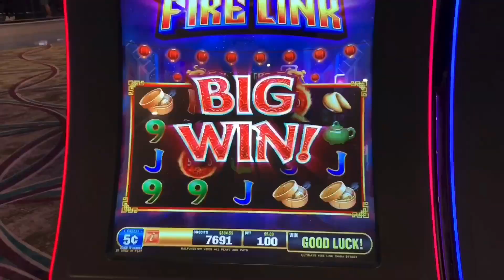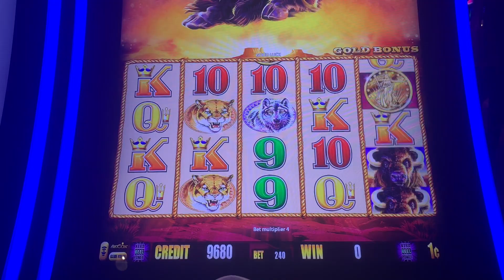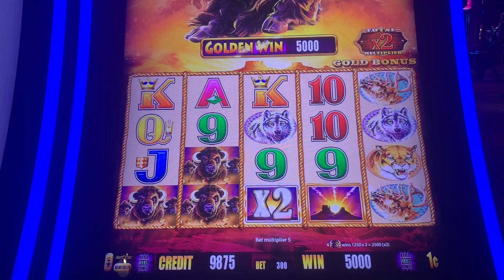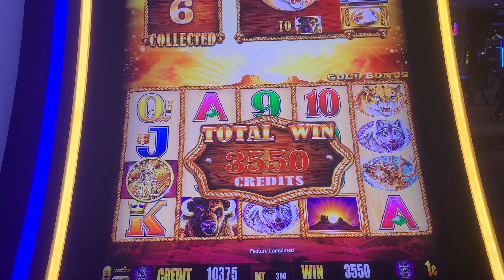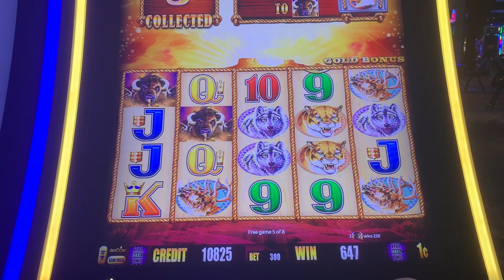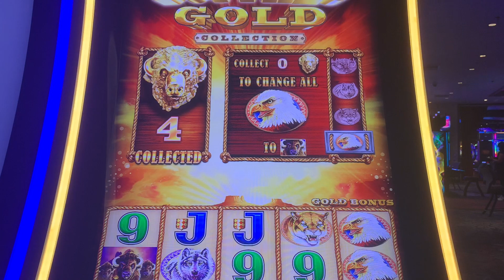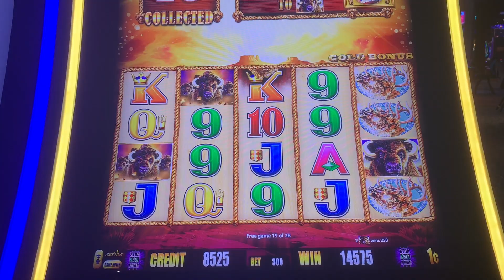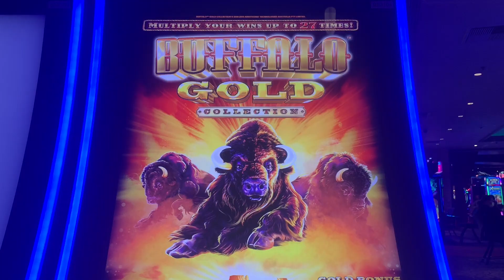Looks like taking a break was the key! Huge win on Buffalo Gold!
Some of you may know that Buffalo Gold has been really rough on me over the past year, so I decided to take a long break from it. I played it for the first time in 6 months this past weekend and those buffaloes welcomed me back with open arms!

PandaJock Slots
325 N. Maple Dr.
Beverly Hills , CA
90210